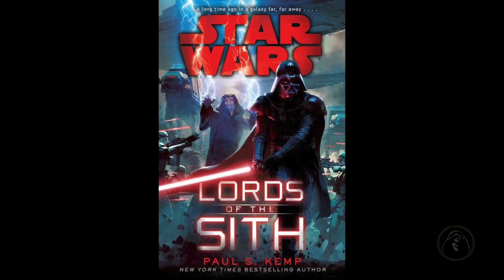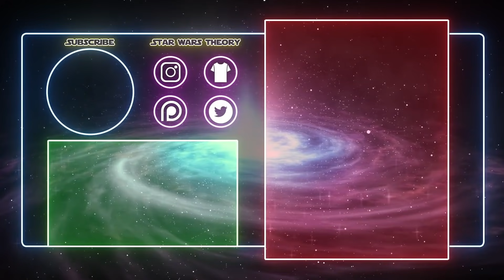¿Vader Es Más Poderoso Que Anakin Skywalker? – Star Wars Explicado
... ¿lo era? ¿Qué opinan ustedes?